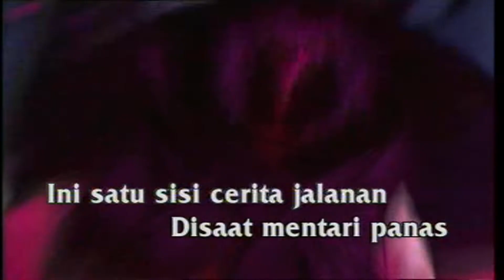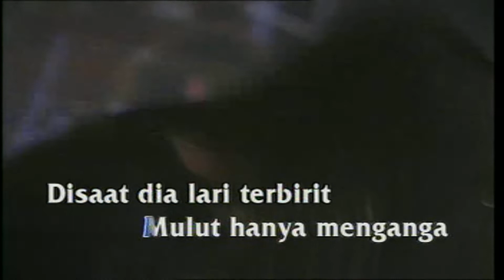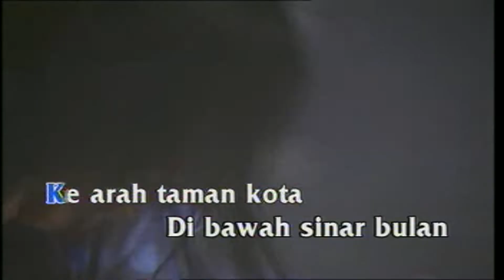Jamrud - Cerita Jalanan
Artis: Jamrud
Album: Jamrud - Peraih Penghargaan 5 Platinum Album Best Seller 1999
Rilisan: 5 Oktober 1999
Produksi: PT. Logiss Kreasi Murni / Logiss Records